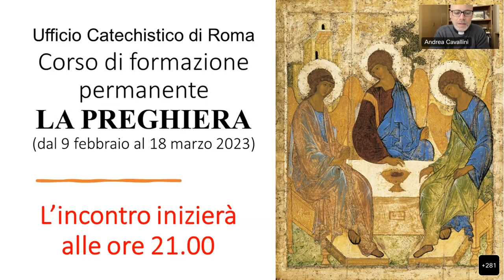Formazione Catechisti 2023 - suor Fulvia Sieni - La Preghiera 1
Incontri di formazione catechisti a cura dell'Ufficio Catechistico della Diocesi di Roma.
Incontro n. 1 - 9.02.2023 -